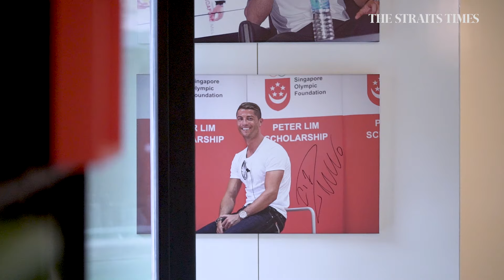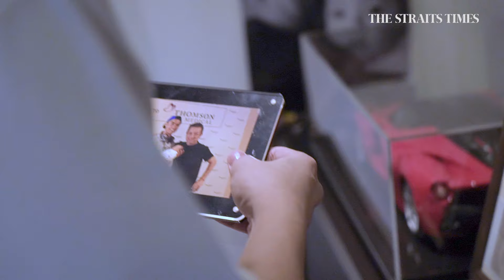Kiat Lim on what it is like to be the son of billionaire Peter Lim | Wong Kim Hoh meets